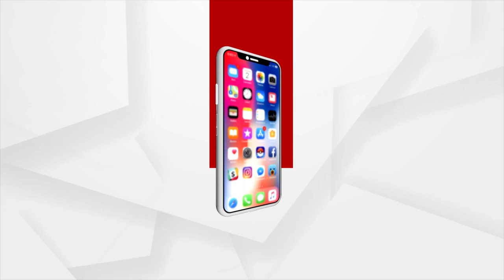PM Narendra Modi Announced The Launch Of the India-Middle East-Europe Mega Economic Corridor